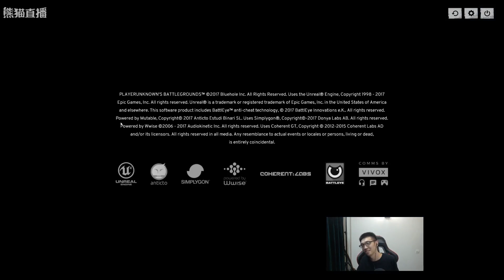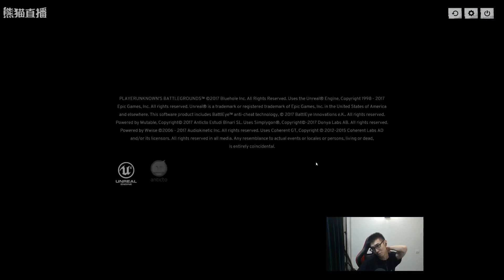【少帮主直播】2017 10 15 #2 迪士尼级大战老阴比 公路追逐战 精彩的一笔